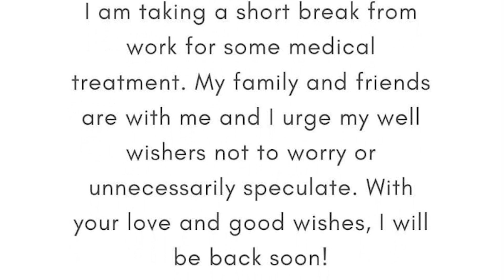Sanjay Dutts Latest Viral Pic Has Fans Worried About His Health